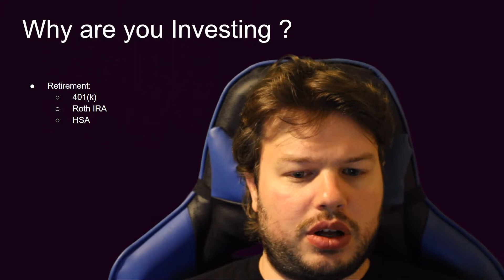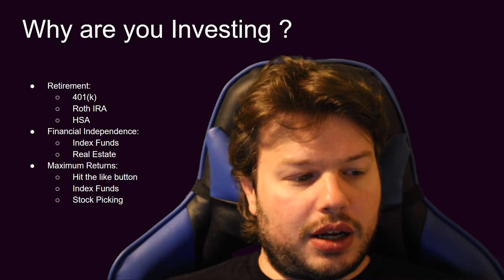Why are you Investing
How should your investment strategy change depending on why you are investing. Are you investing for retirement, long term growth or maximum returns.